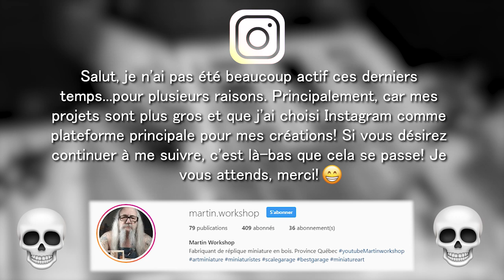Ceci n'est pas une vraie maison!?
Le temps a passé depuis la dernière vidéo pour plusieurs raisons, mes projets sont devenus beaucoup plus grands, mais principalement parce que je suis maintenant passé à Instagram qui est plus adapté pour mon travail. Je vous invite donc à me suivre si vous voulez voir la suite de la maison mais aussi mes autres projets en cours.